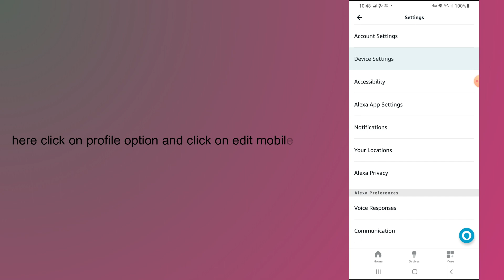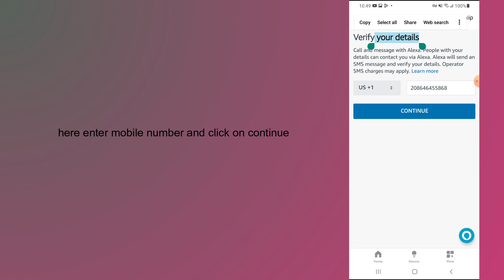how to change amazon alexa phone number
In this video, you will learn how to change amazon alexa phone number.